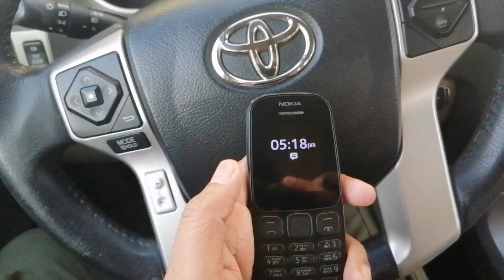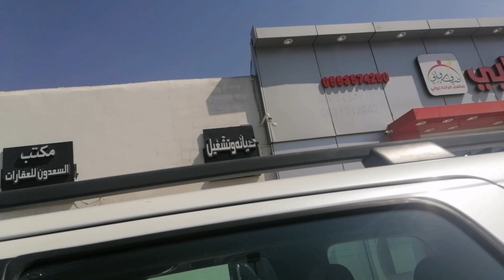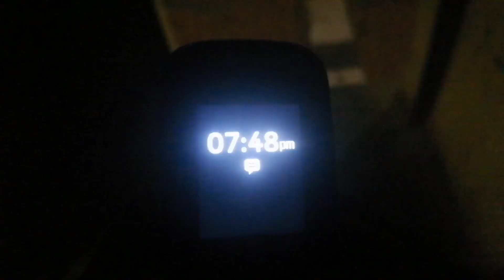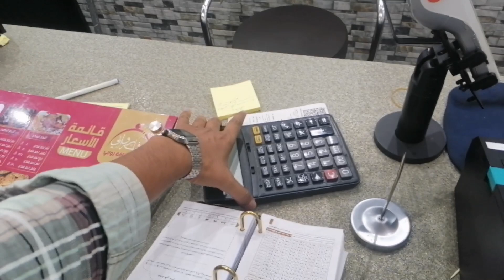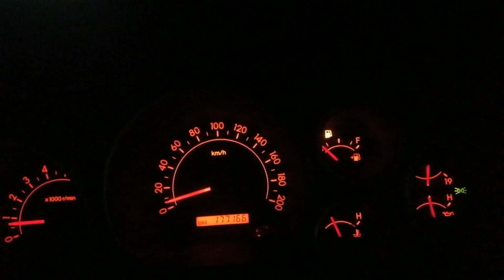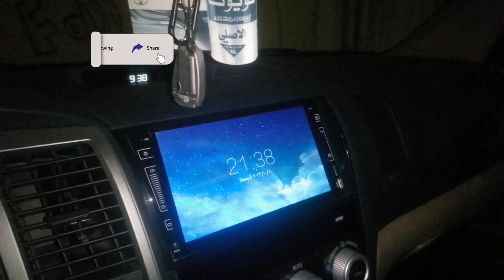मैडम के Birthday पर मुझे इतना सारा खाना मिल 😱| अरबीयों के पार्टी में हाऊस ड्राइवर परिसान हो जाता है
Your query
Saudi me house driver ko kitna kaam karna padta hai
Saudi me house driver kaise kaam karte hain
Saudi me house driver ko khana milta hai malik ke ghar se
Saudi ke Party me House driver ko kya kya kaam karna padta hai
Saudi log birthday party kaise karte hain